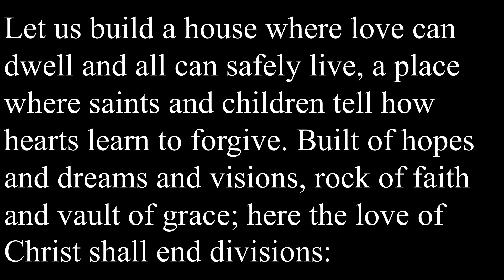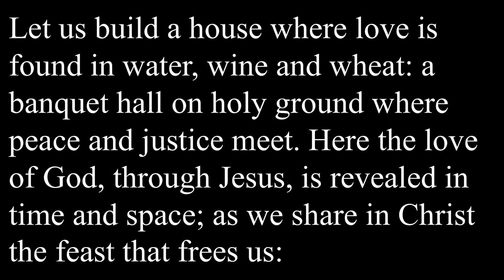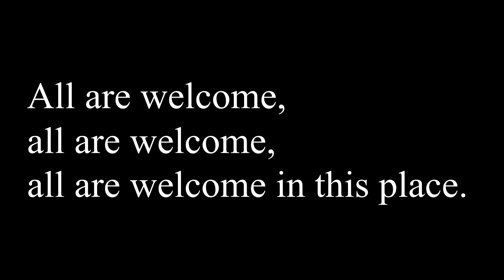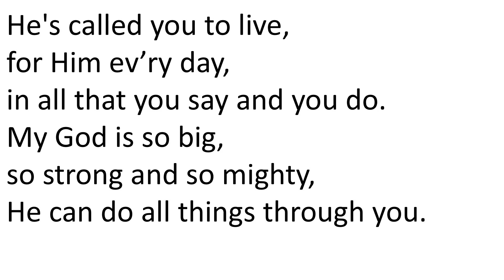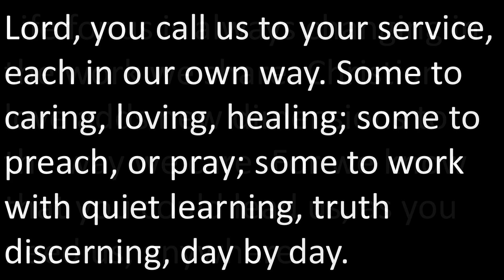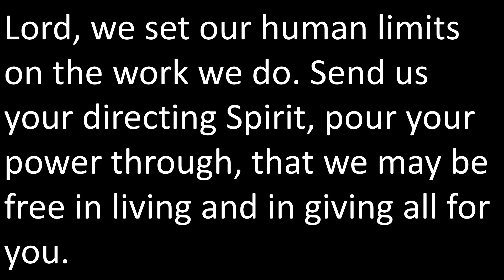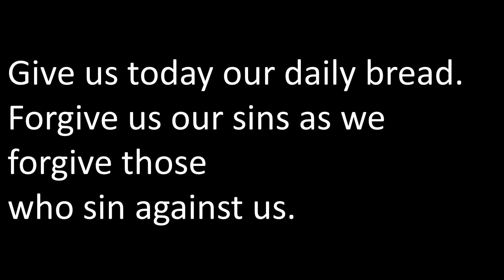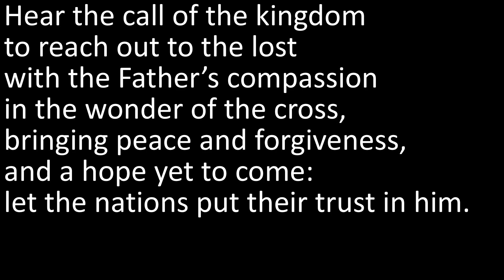Sunday Worship 29 September 2024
This is Christ Church Woodley's morning service for today led by Revd Jackie Case.